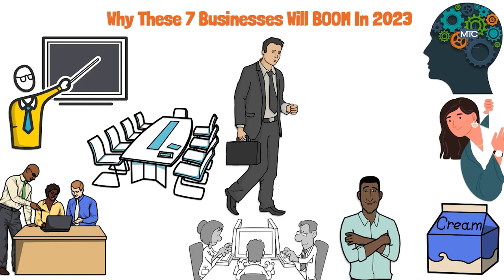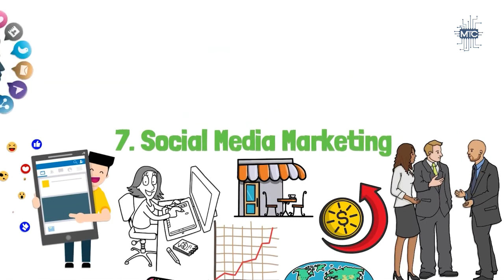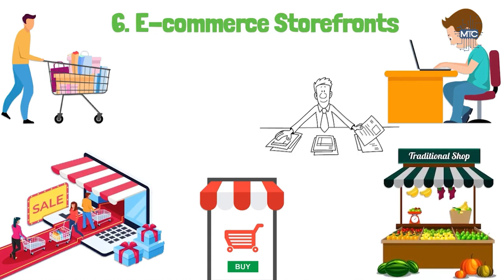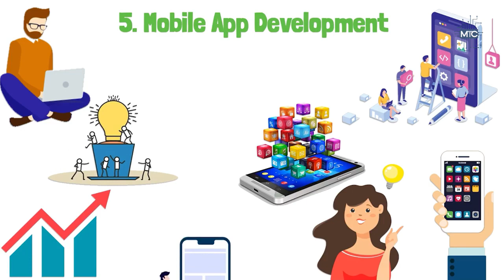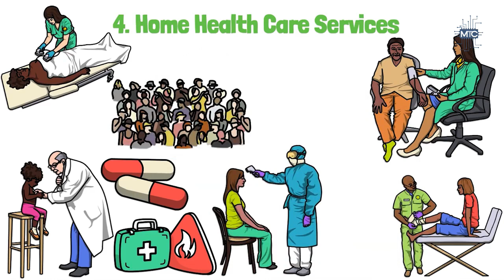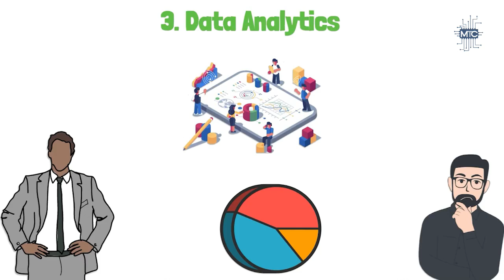Media Tech Creations Business that will boom in 2023